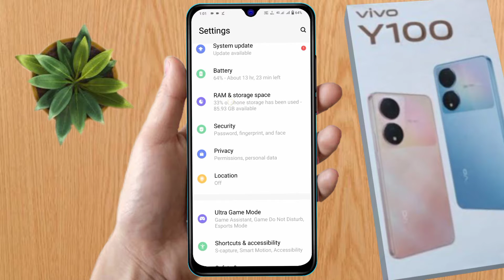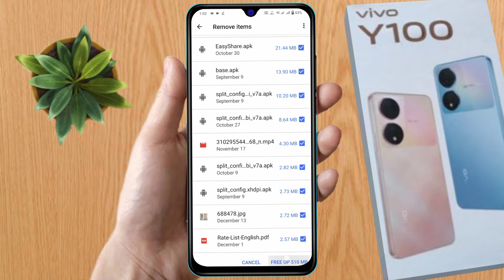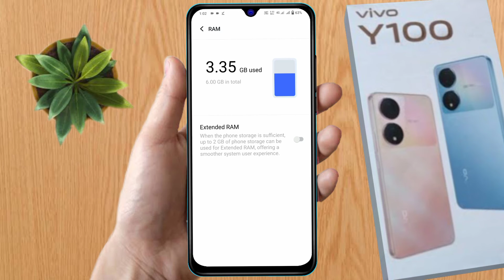how to increase ram in vivo y100, vivo y100 me ram kaise badhaye